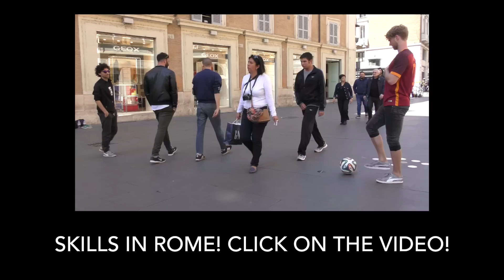FOOTBALLSKILLS IN BARCELONA WITH BRIZZE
Skills from a trip in Barcelona with my mate Lasse. We did some skills at the beach. Enjoy!